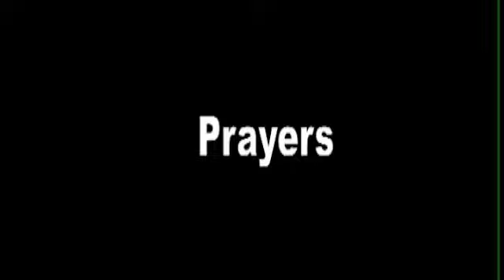Kilimanjaro and More Part 3